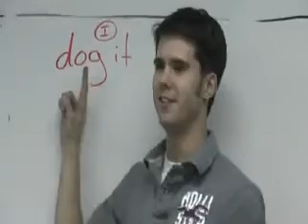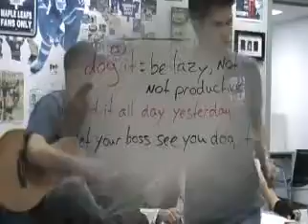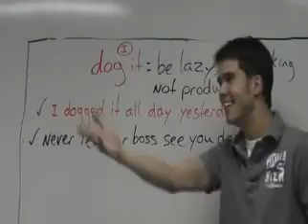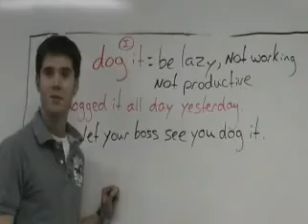The fastest way to learn English Vocabulary! - English Online Class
to learn English Vocabulary! - English Online Class